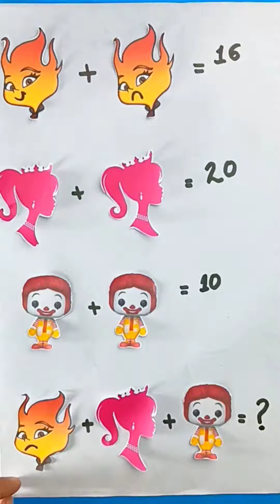Wednesday Ember and wade#Barbie doll grimace Puzzle game diy idea for beginners#viral#tiktok